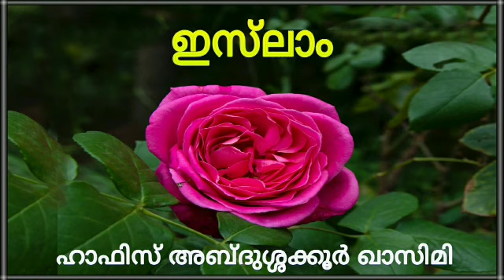ഇസ്‌ലാം - ഹാഫിസ് അബ്ദുശ്ശക്കൂർ ഖാസിമി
- പരിശുദ്ധ ഖുർആനും പ്രവാചക ചരിത്രവും പഠിക്കുക, പകർത്തുക, പ്രചരിപ്പിക്കുക

- ജിദ്ദാ പ്രഭാഷണം

- 03/08/2018